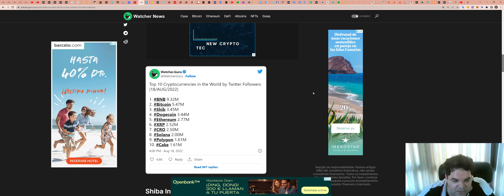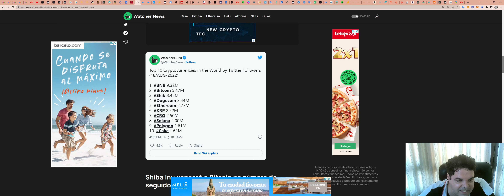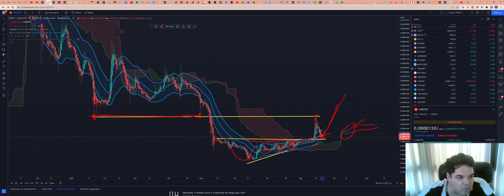SHIBA INU (SHIB) - Análise de hoje, 21/08/2022!